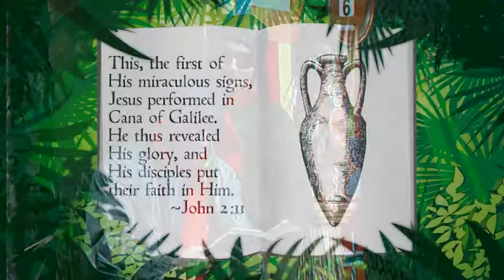GW.01.01 Jesus’ First Miracle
(John 2:3-11) Check out the FREE curriculum that goes with the sketches! Worship, Word & Way has over 150 lessons which explore the stories of God from Genesis to Revelation. See them at ResourceWell.org.